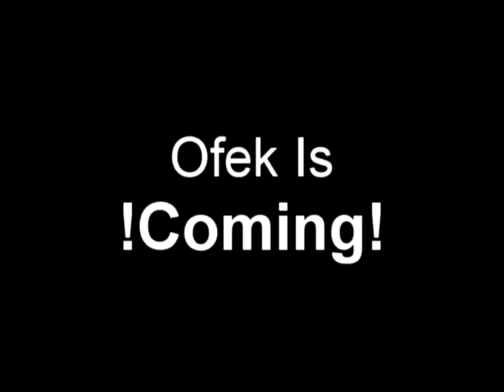Stunts Movie סרטון סטאנטים ראשון שלי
יש בסרטון:
סטאנטים של בולט.
סטאנטים של אופנוע.
סטאנטים עם פקר.
סליידים.
דריפטים.

קרדיט לעידו FlyInTheSky שעזר בהעמדת הפקר, בצילום הקטע הראשון, ושעשה את הסטאנטים של הבולט.

מקווה שאהבתם...
תגיבו בפורום

Fux-C.co.il